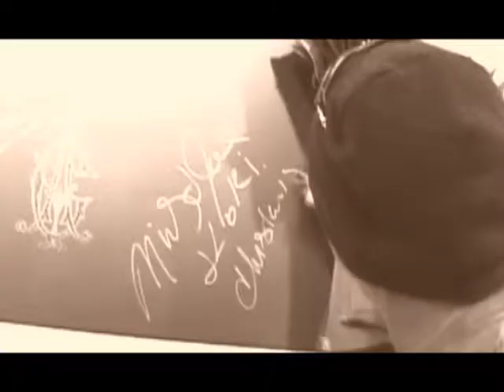Busta Rhymes and Christian Audigier the General in the World of Fashion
Busta busts some compliments to Christian like never before for the Ed Hardy Gear